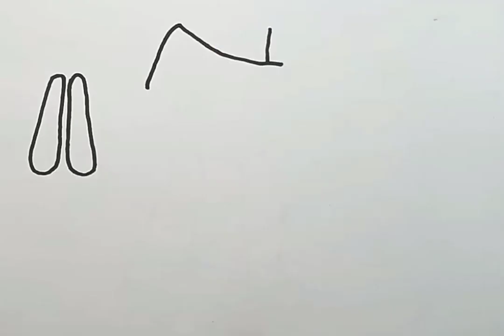Dress Drawing | Children dress draw and learn drawing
In this video how to drawing & coloring learn for kids. Learn how to use color, learn painting & color combination.